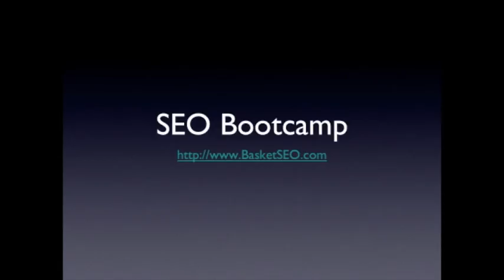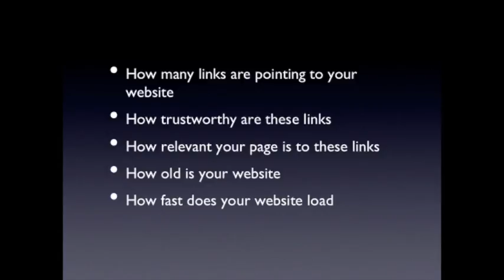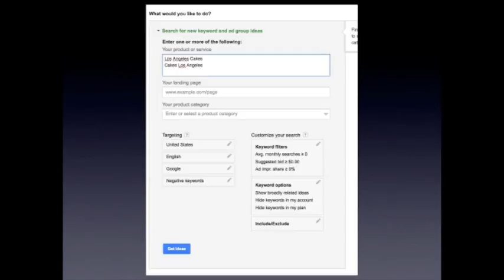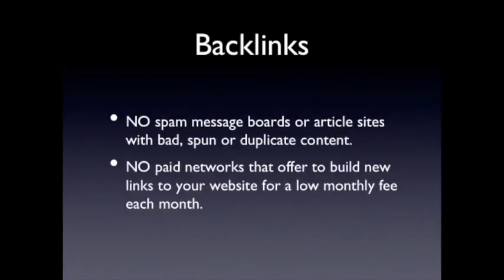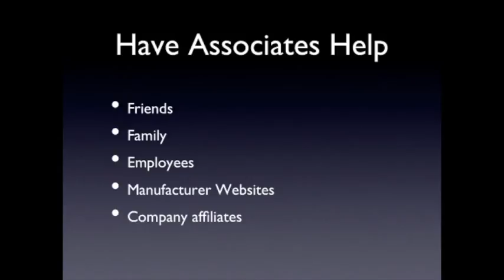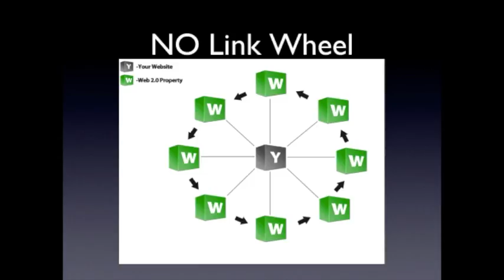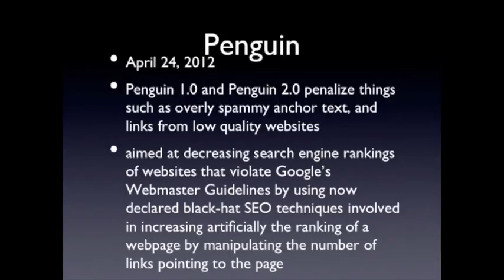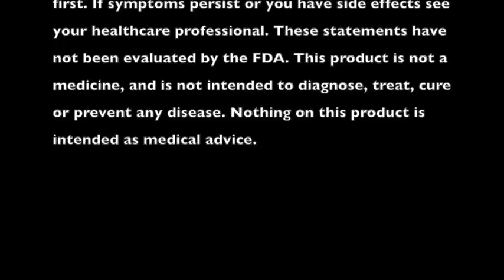How to do SEO Search Engine Optimization Bootcamp (1/2)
Learn More PPC, SEO, SEM, Social Media.